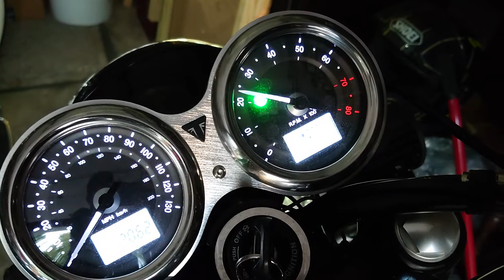2016 Triumph Bonneville T120 Black Custom Exhaust